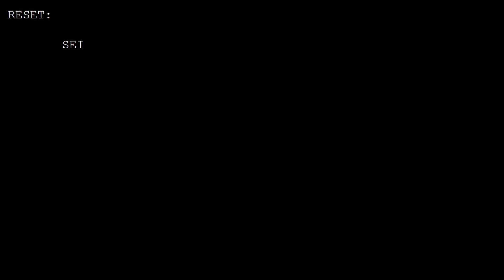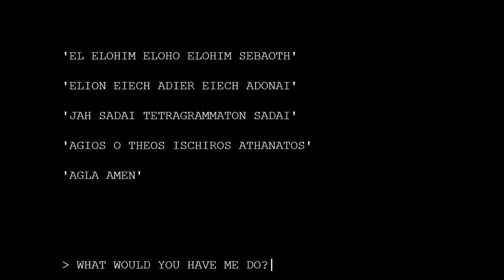teaser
An audiobook of the precursor to the Shin Megami Tensei and Persona series: Aya Nishitani's "Digital Devil Story: Megami Tensei" coming soon.